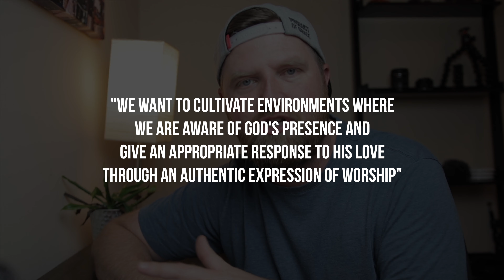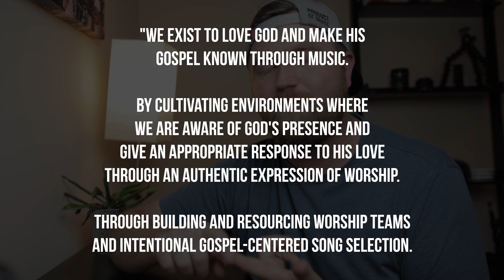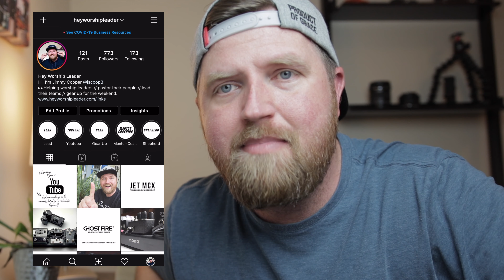The Difference btw PURPOSE, VISION, and MISSION For Your Worship Ministry! (and I need your HELP!!!)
►► For more info about my Worship Workshops and Mentor-Coaching for worship leaders,

In this video I define and walk you through my purpose, vision, and mission statements that guide my worship ministry. They are still a work in progress, but my hope is that you will be inspired to clarify your statements for your worship ministry so you can lead your teams better!

CURRENT PEDALBOARD RIG:
○ Line 6 HX Stomp
○ Logsdon HX Stomp Current Doubler
○ Cioks DC7 Power Supply
○ Dunlop Mini Volume Pedal
○ Mono Pedalboard
○ Mono Soft Case
○ Right Angle Midi Cable
○ Headphone Adaptor Cable
○ BOSS Solderless Pedalboard Cable Kit

○ Fender Blues Junior

GUITARS:
○ Taylor 414ce
○ Fender MIM Telecaster
○ Fender Locking Tuners

LIVE GEAR:
○ KZ AS10 In-Ear Monitors
○ KZ ZST (Back Up In-Ears)
○ Everly 30022 Star Pick 12-pack .60mm Orange
○ Shure GLXD16-Z2 Digital Guitar Pedal Wireless System
○ Dunlop Mic Stand Pick Holder
○ Snark Super Snark HZ Clip-On Tuner
○ Elixir Nanoweb Acoustic Strings
○ Ernie Ball Power Slinky Electric Strings
○ Dunlop Trigger Capo

MUST HAVE BOOKS:
○ The Worship Pastor: A Call to Ministry for Worship Leaders and Teams
○ Doxology and Theology: How the Gospel Forms the Worship Leader
○ Christ-Centered Worship
○ True Worshipers
○ Worship Matters: Leading Others to Encounter the Greatness of God

CAMERA GEAR USED:
○ Canon SL2
○ Canon Creative Lens Combo Pack
○ Sigma 18-35mm F 1.8 Art
○ K&F Concept 72mm ND Filter
○ Rode VideoMicro
○ Fovitec - 2-Light 1000W Lighting Kit
○ Blue Yeti Nano USB Microphone
○ Joby GorillaPod 3K tripod